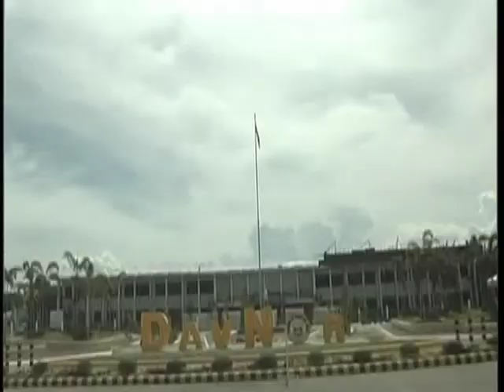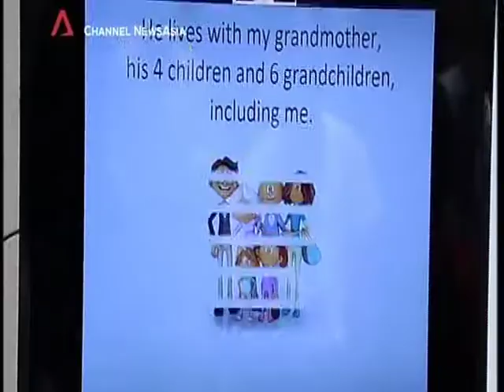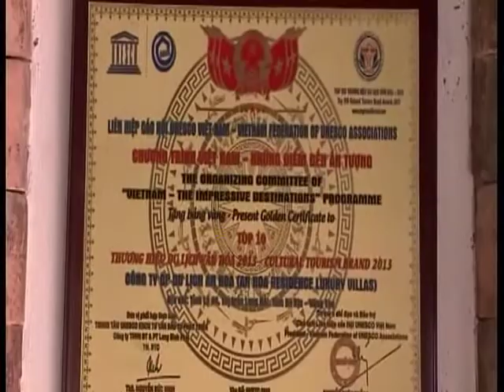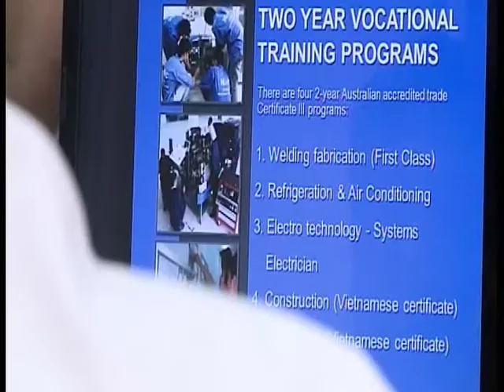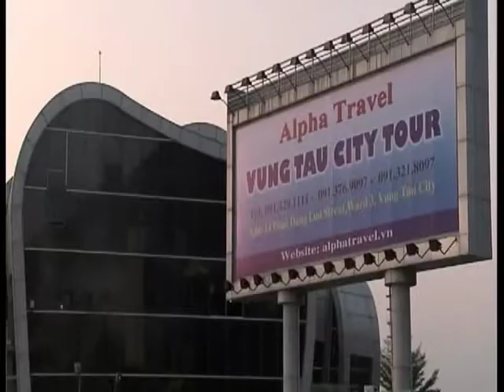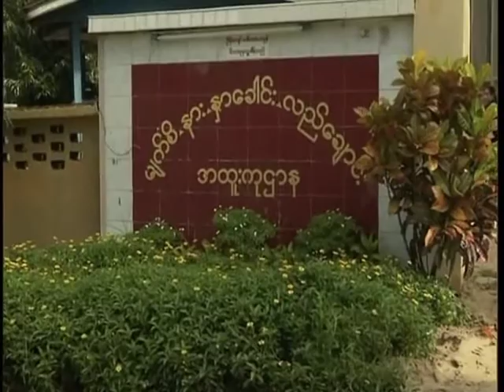Asean Perspective 20151108